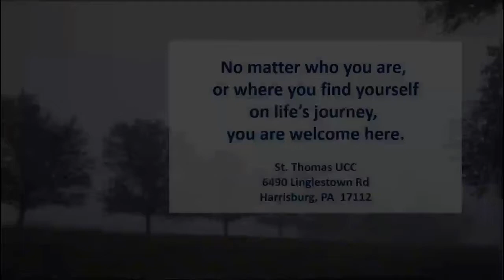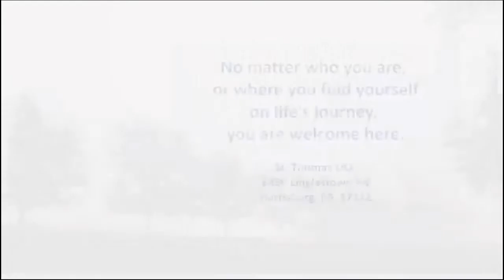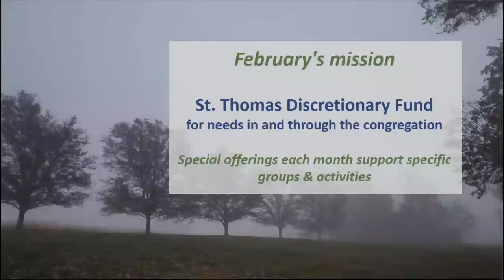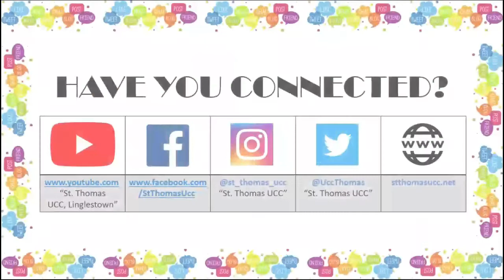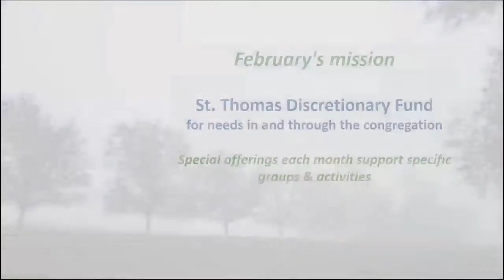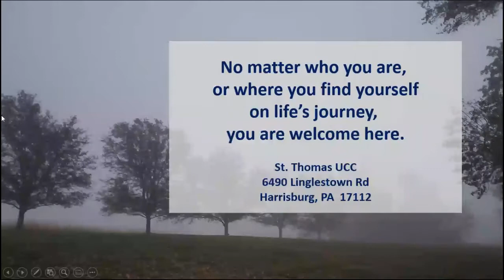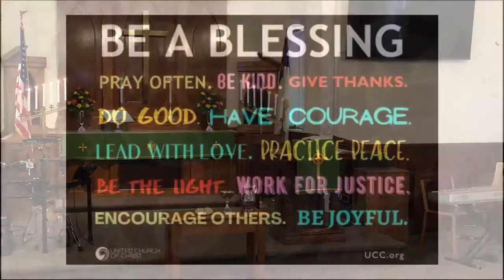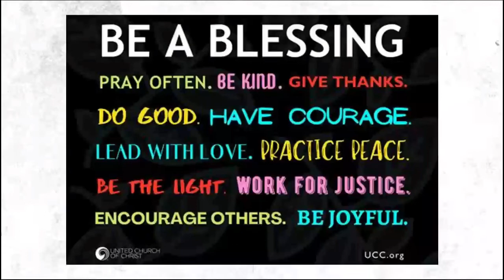Sunday 2/7/2021 Traditional Service